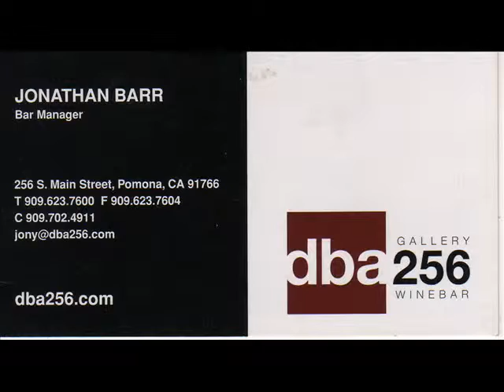METRO NIGHT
THE NEWS